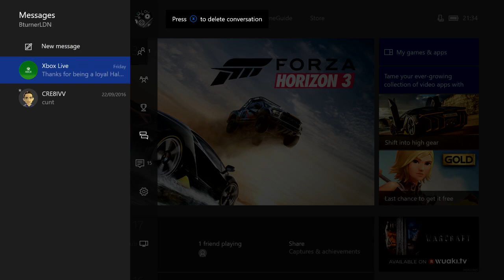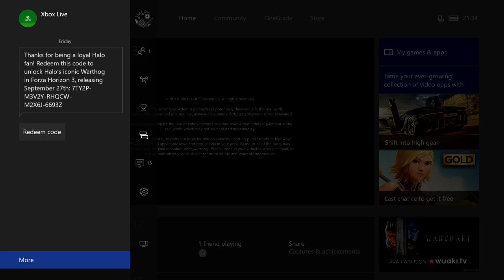FORZA HORIZON 3 HOW TO GET HALO WARTHOG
Forza Horizon 3 is an open world racing video game developed by Playground Games and published by Microsoft Studios for Xbox One and Microsoft Windows. The game features cross-platform play between the two platforms.